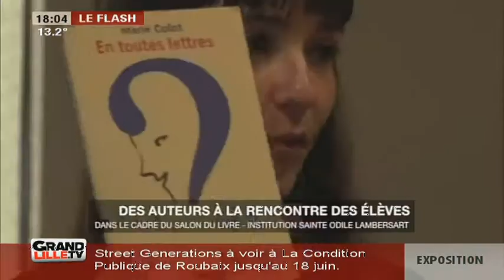Des auteurs à la rencontre des élèves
A l'occasion du salon du livre, des auteurs sont venus à la rencontre des élèves de l'institution Saint Odile à Lambersart.